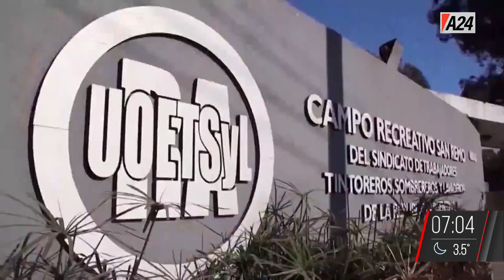BocaEsBoca I PROGRAMA COMPLETO 02/07/2022 I A24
BocaEsBoca es un programa deportivo conducido por Marcelo Gioso. Se emite los domingos de 07 a 07:30 hs por la señal de A24.